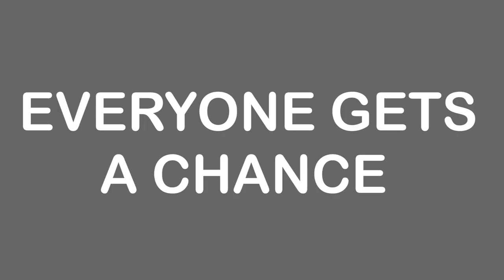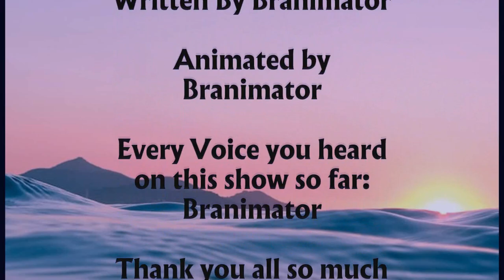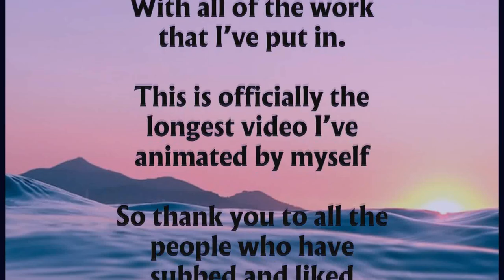Spontaneous Objectification: (Episode 1A) Another one shall commence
objectshows Yes i know This is another Object show But consider this Object EEE episode 3 But I've decided to take the contestants from all my previous shows and combine them all into one show instead of just doing a completely new cast but 24 competitors all with different backstories all compete for one prize.